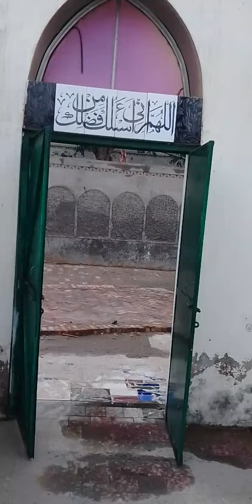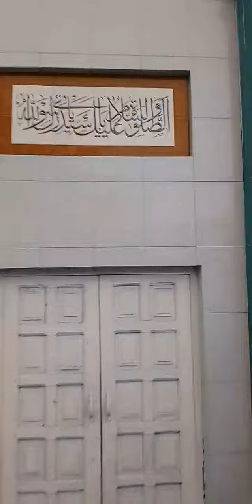subscribe beautiful videos (1)